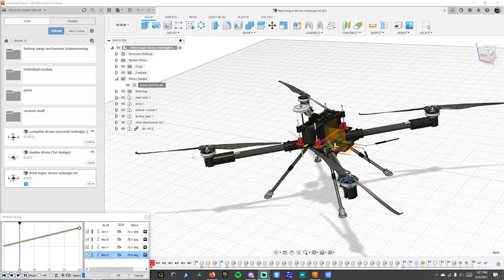Animation of Drone